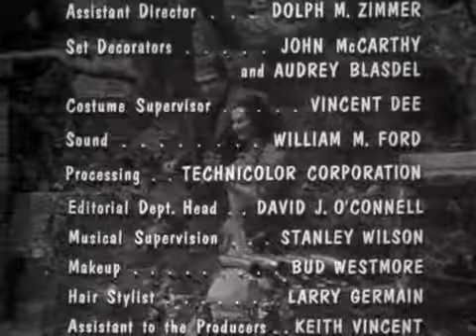The Munsters - S02E24 - The Musician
Grandpa creates a potion to give Eddie musical talent.
Release Date: 3rd March 1966